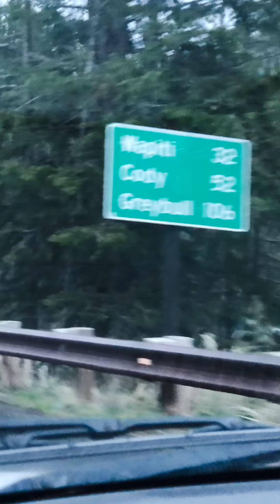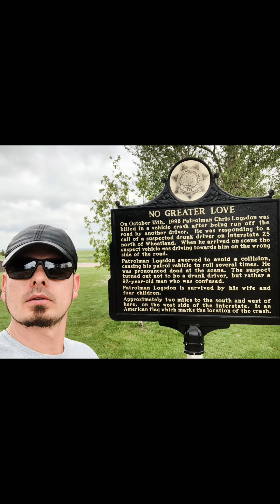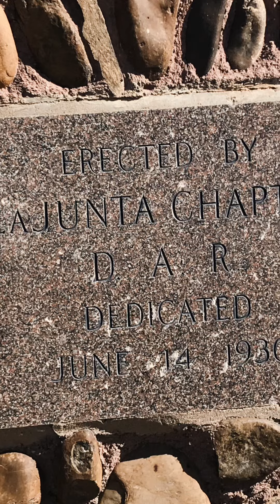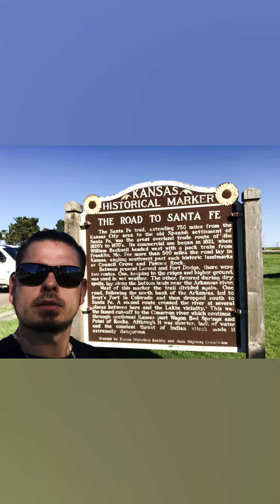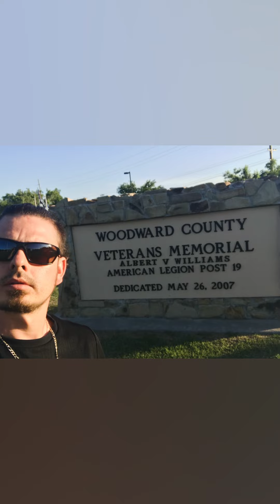North Carolina Montana kanzas asta Oclahoma